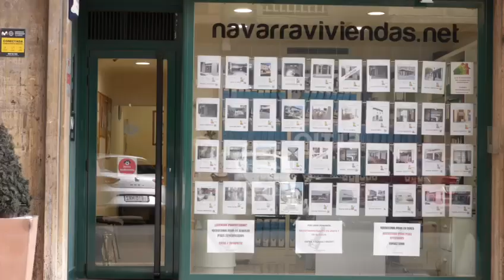Tienes una vivienda en propiedad, pero no te atreves a alquilarla?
Decídete y llamanos al 𝟗𝟒𝟖 𝟐𝟎𝟔𝟕𝟗𝟗.